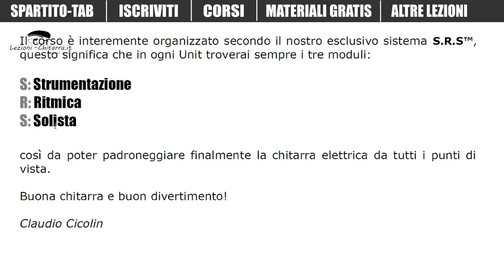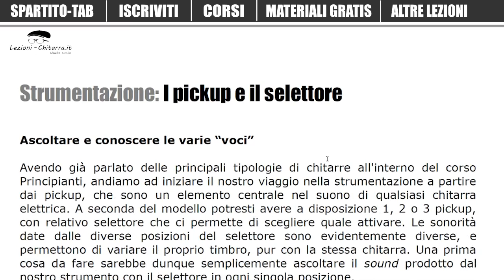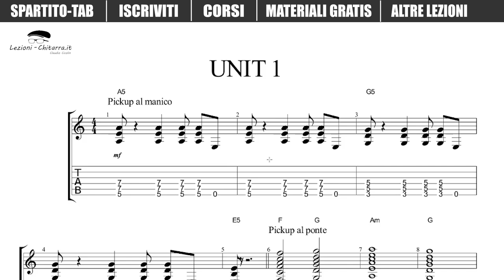MI SPOSO! LONDRA, NUOVE LEZIONI, CLAUDIO RISPONDE - VELESUONO #3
Cari Guitar-Nauti, ecco la terza puntata ufficiale di questa nuova serie di vlog, Velesuono! Ogni due settimane circa su questi teleschermi.
-Whatsapp, rimani aggiornato sul tuo telefono, metti questo numero in rubrica e mandaci un messaggio con testo "chitarra" 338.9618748

Guarda tutte le mie lezioni sul sito, archiviate e organizzate molto meglio che su Youtube, con l'aggiunta di tab, diagrammi e altre info